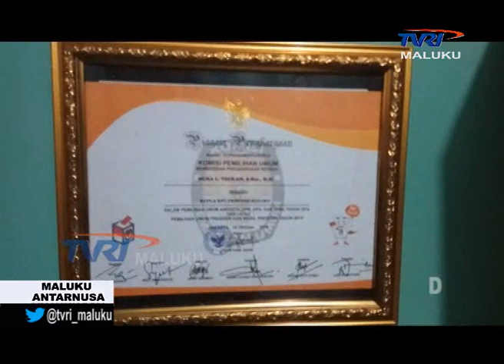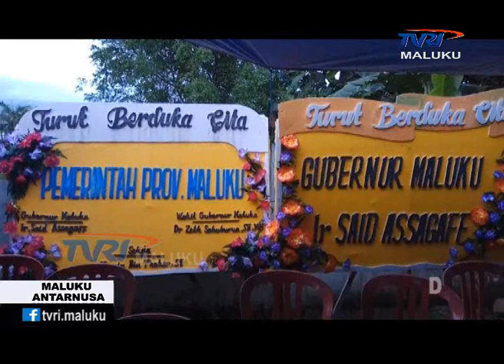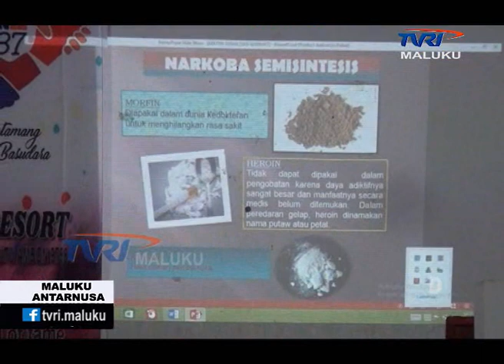MALUKU ANTARNUSA EDISI MINGGU 10 SEPTEMBER 2017